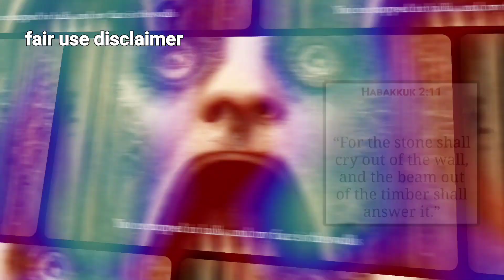Shocking AI Revelation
Fallen Ones & Nephilim vs The Children of Yah
Exterminate them!
Enoch 10:25

Blowing the Shofar!

Prophetic Vision: I saw Law Enforcement - A.I. Crimes Unit Type of AgencyCreated

Original Prophecy May/June/August 2023

May our King Jesus reward you manifold for all your charity, good prayers, and support. You are Kingdom family. Welcome! and know that you are loved here. Amen.

Mail:

Rainbow Covenant Ministries
111 Hekili Street, Suite A412, Kailua, Hawaii 96734

Mahalo nui loa and the warmest ALOHA to you all.